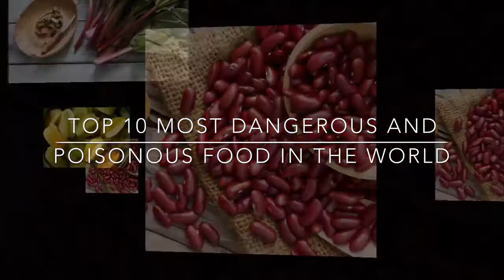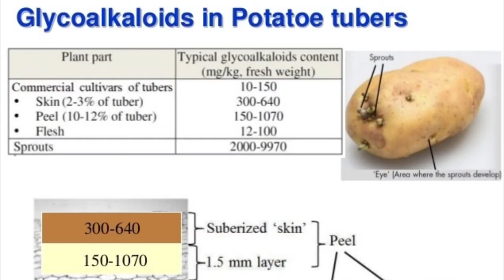10 Common Foods That Can Actually Kill You